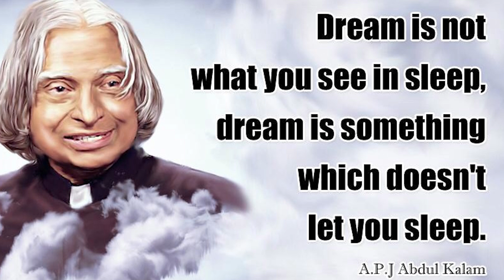HRISHIKES KRISHNAN | SOUTH INDIAN BANK CLERK | ICD KOLLAM | BANK COACHING CENTRE | SUCCESS STORY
Welcome to ICD Kollam.

In this video, you will get a chance to meet Hrishikes Krishnan. He will give you an idea about how did he cracked the SIB exam and has become a banker.

He was able to get the job through his hard work. Also, he has become an ideal for many young job seekers by advising them to study consistently and land their dream jobs.

He emphasizes the importance of making failure, a fuel for success.

Moreover, he has talked about the contribution of ICD in his career-building journey.